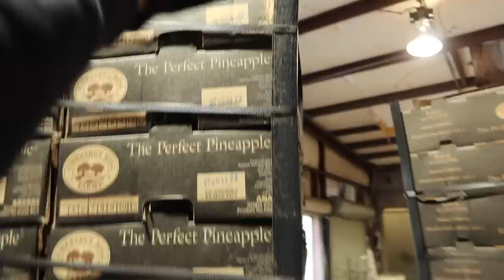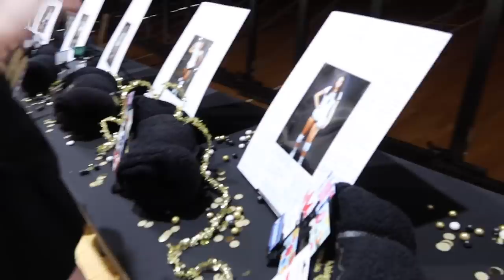Her Last High School Volleyball Game (Senior Night)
It's the last home game of the regular volleyball season which means it's "Senior Night"; a night to celebrate all the seniors on the team and our family came out to support!

About Clintus.tv:
Hi there, I'm Clintus and this is my life. I'm a father and full time content creator. I've been sharing my thoughts and experiences online since 2006 and don't plan on stopping any time soon. This channel is family friendly so everyone can enjoy it. Thank you for your time.